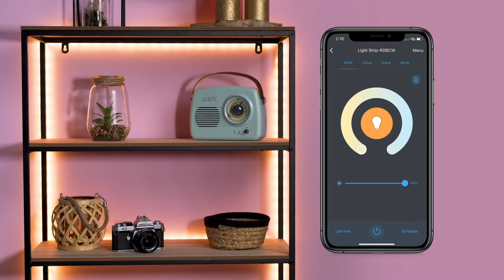LSC Smart Connect ledstrip - Action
Creëer in een mum van tijd een sfeervolle uitstraling in huis met deze multicolor ledstrip van LSC Smart Connect. Sluit de ledstrip eenvoudig aan op een 2,4 GHz wifi-netwerk en je kunt aan de slag met de smart verlichting. Je hebt geen hub nodig. Pas de helderheid, kleurtemperatuur en kleur van het licht zelf aan met de bijgeleverde afstandsbediening of de gratis LSC Smart Connect app. Tip: de strip kan om de 6 led's 10 cm ingekort worden (wanneer gewenst).

Action Shoplog
Action Unboxing
Action DIY

Veel kijkplezier!